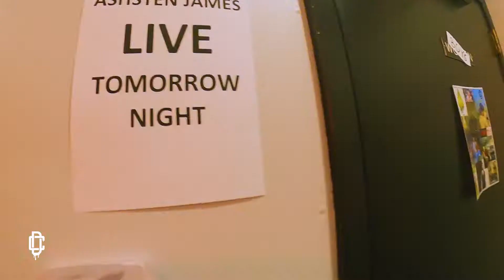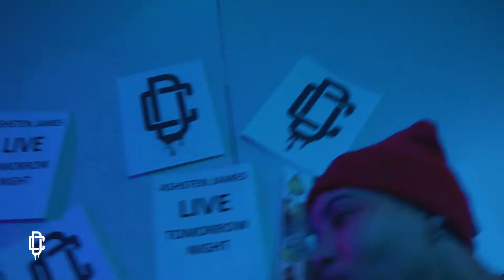AshSten James - Cräck Flöw (Official Video)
This video concept was a small tribute to AshSten's favorite 80s band MötleyCrüe for their 40th year anniversary. This is the 1st single off of AshStens

Visual was shot by @DripCAMM